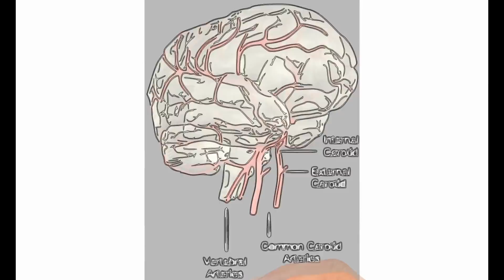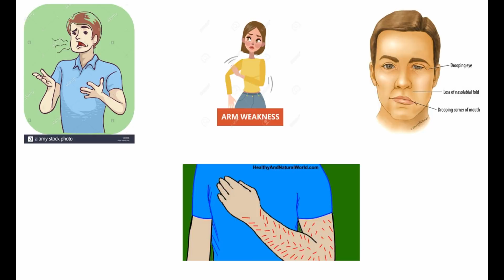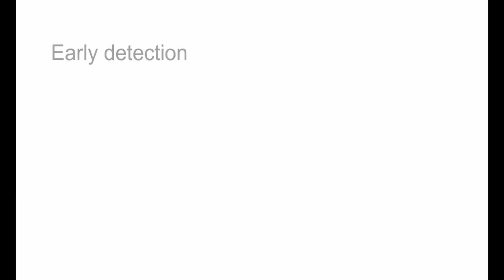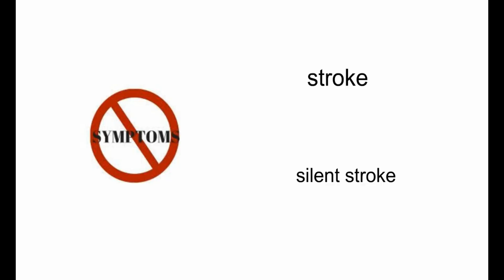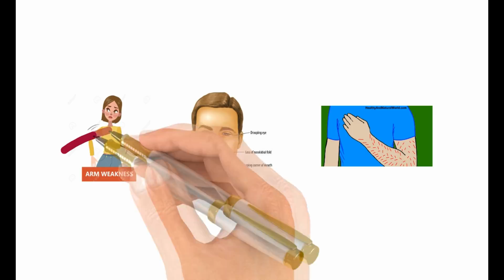Silent Stroke (Silent Brain Attack)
This is why you can have a stroke without any noticeable symptoms!